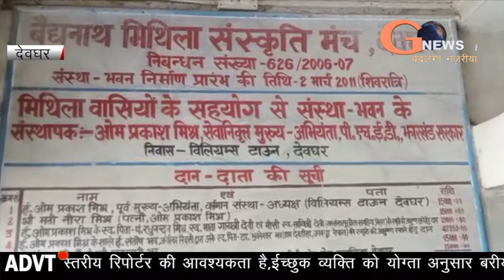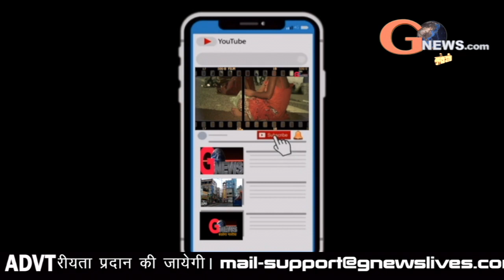Deoghar || श्रावणी मेला में शिविर लगाएगा बैद्यनाथ मिथिला मंच || gnewslives.com